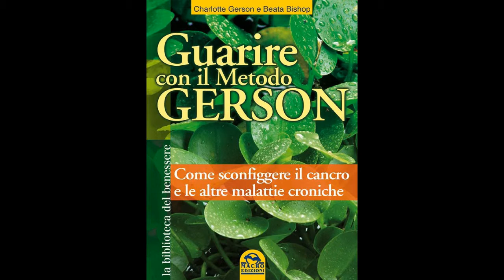Cibo come medicina - Considerazioni sul dott. Max Gerson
- Convegno presso il Senato della Repubblica 06/07/2015 -

Esistono approcci terapeutici, anche nei confronti di gravi patologie (tumori, malattie autoimmuni, ecc.) che si basano sulla capacità curativa dell'alimentazione, o comunque pongono essa (naturalmente secondo determinate declinazioni) come un elemento basilare di un intervento curativo su situazioni anche molto problematiche.

Quindi l'alimentazione non solo come preziosa forma di prevenzione ma anche come strumento terapeutico.

Introduce: il Senatore Bartolomeo Pepe
Modera: Alfredo Cosco
Intervengono: dott. Paolo Rege-Gianas, dott. Vasco Merciadri, Maeva Guerra, Roberto Meloni.